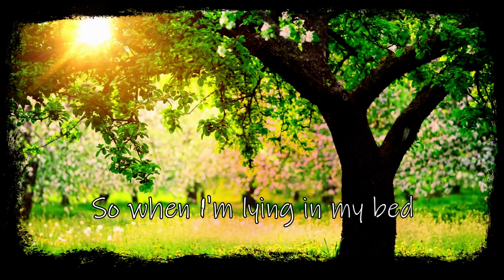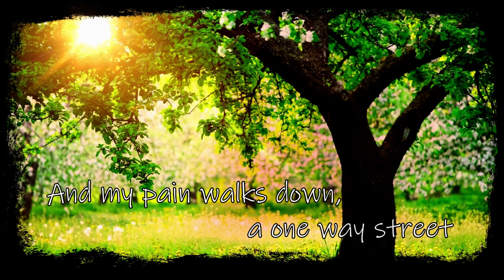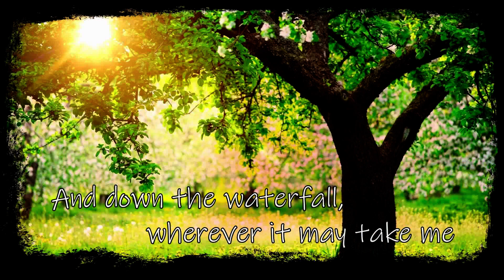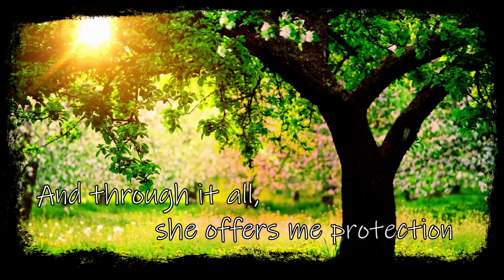" Angels' Acoustic " Cover edition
1997
Songwriters: Robert Peter Williams / Guy Antony Chambers